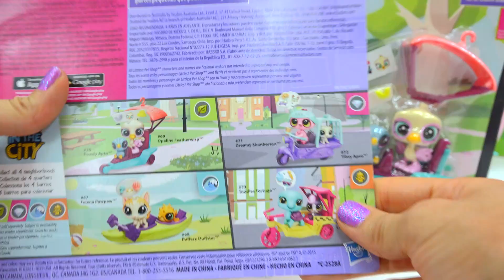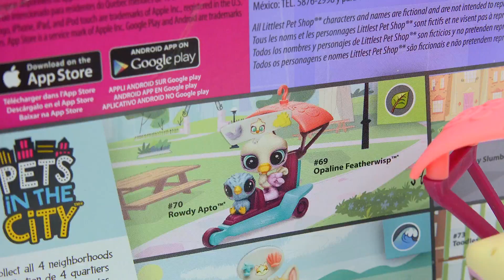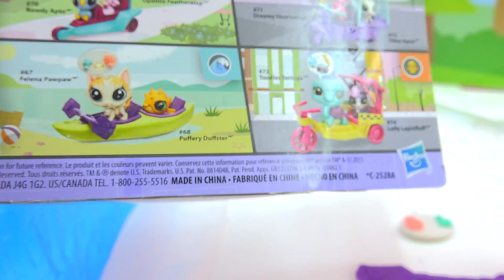LPS City Rides + Water Canoe Boat - Full Set of 4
You rock cookie fans! Thank you for all your sweet support!

"Amazingness awaites you when you live your life positively."- Cookie